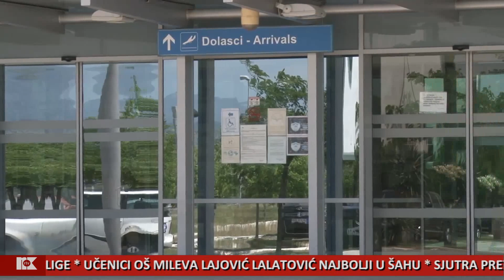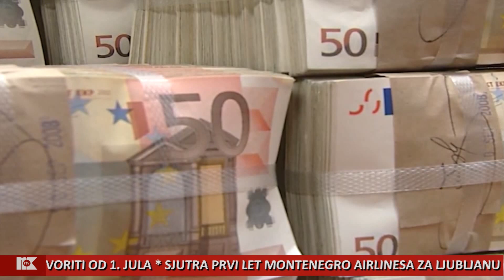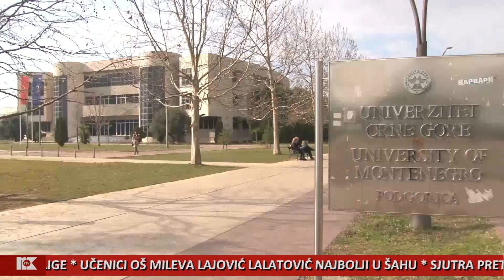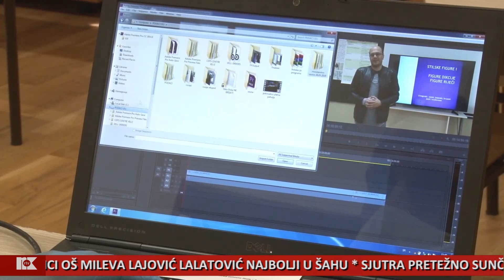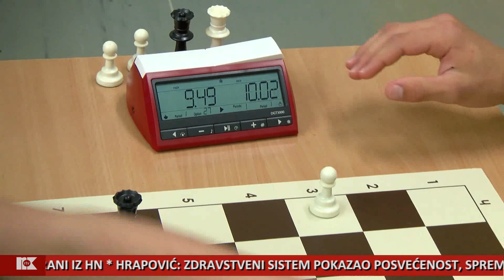VINK 11 JUN